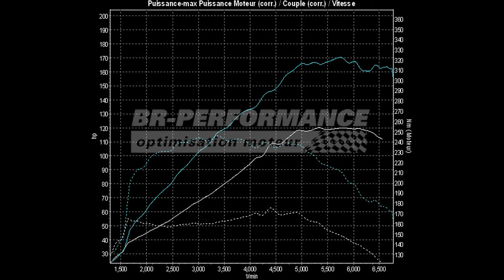Reprogrammation Moteur Opel Corsa D 1.4T 120hp @ 170hp par BR-Performance